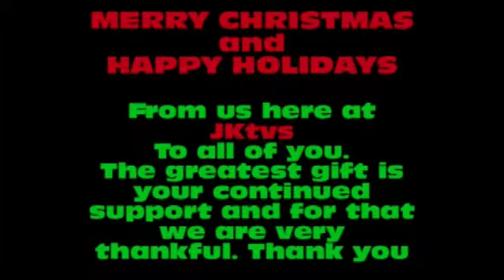JKtv Christmas Eve (Day 341)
Josh at the mall with his bro for last minute shopping Christmas Eve. The gifts around the tree and some put aside for Kelvins neice and nephew. Then Josh and Kels step-dad Jaye playing Wii. Cupcake making for christmas. MERRY CHRISTMAS ALL!!!